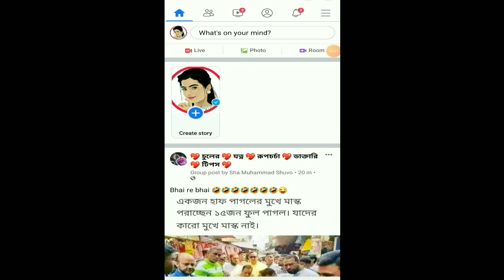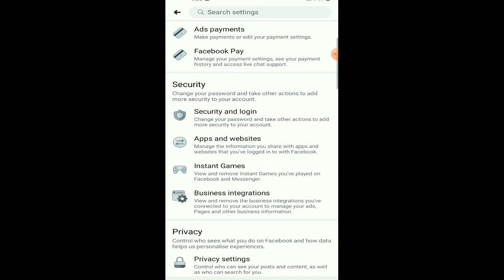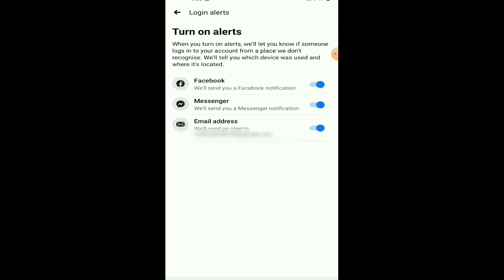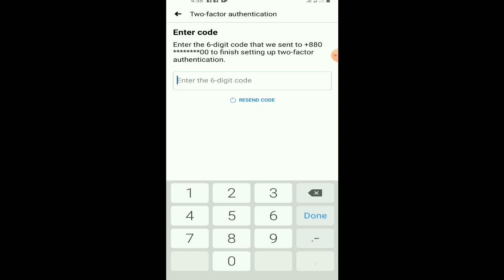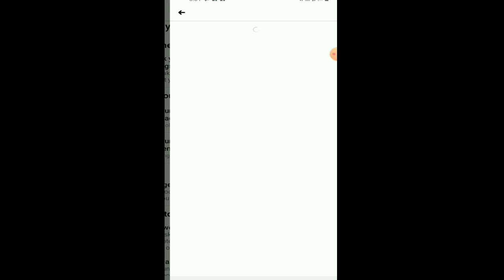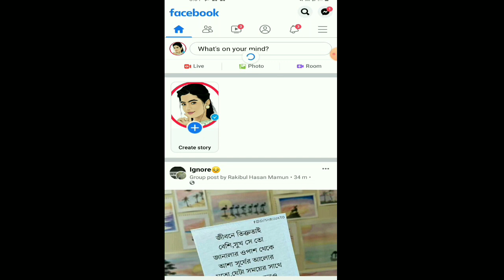3 Pro settings, Protect your Facebook account🔥 | how to secure my fb account from hackers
Asalamuahlaikum dear ❤
Today I will show you how to secure my fb account from hackers. today video topic is how to protect facebook account from getting hackers. This video we are learn to how to secure facebook account from hackers . Mahir Tech will shows you how to save my facebook from hackers. Are you watch this video and you can protect your facebook account.